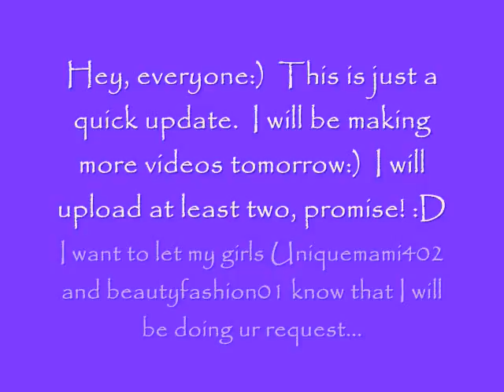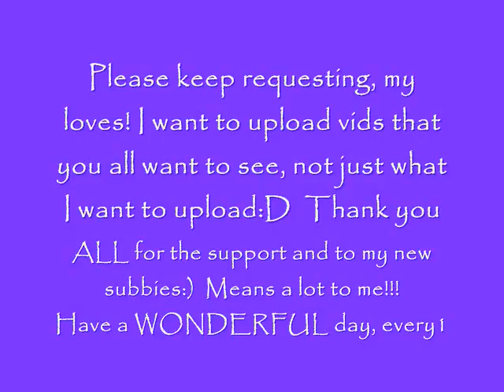UPDATE-VIDS COMING UP!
-KENIA

song: Mozart techno mix. idk. lol